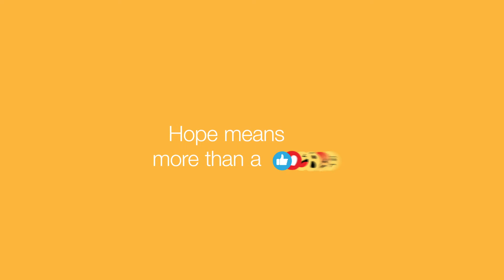UWCE - More Than Like PSA